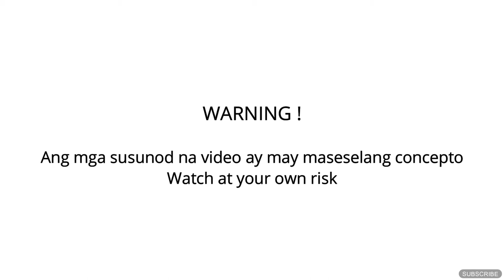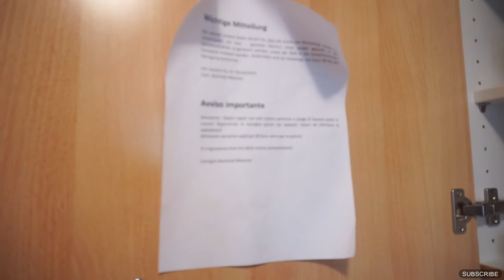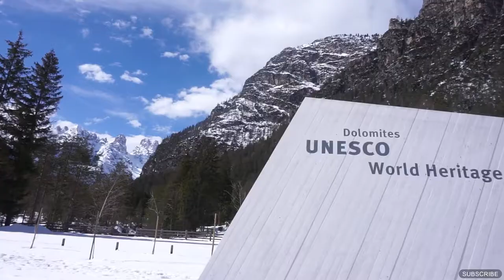Dolomites | Tre Cime | Goblin walk | Ledy's Vlogs | V10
Hello guys ito ang pinaka exciting video na inedit ko

Sana mapanood ninyo from the start 'till the end ☺️

Every minute is worth watching for 😁